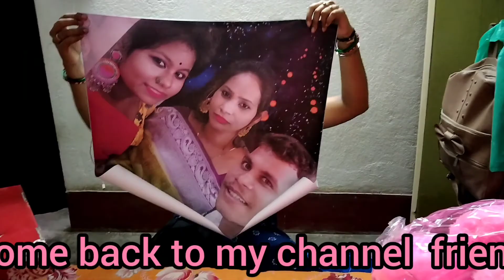"kakoner Gift gulo tomader songa share korlam"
নমস্কার বন্ধুরা  রিয়াজ ব্লগ চ্যানেল এর পক্ষ থেকে  তোমাদের জানাই  অনেক স্বাগতম  এবং অনেক ভালবাসা❤ তোমাদের এত কাজের মধ্যেও   টাইম বার করে  আমার ভিডিও যে দেখো  তার জন্য ধন্যবাদ😘